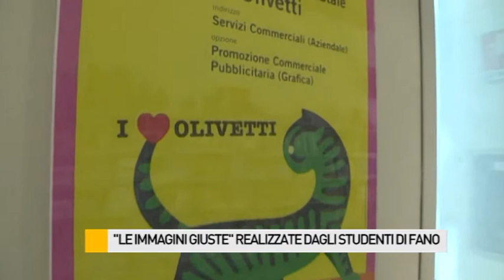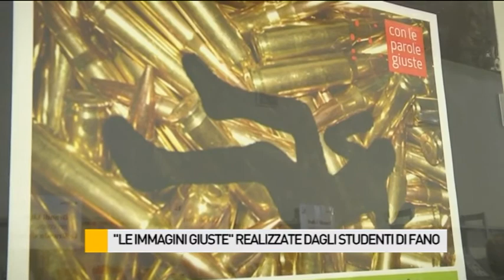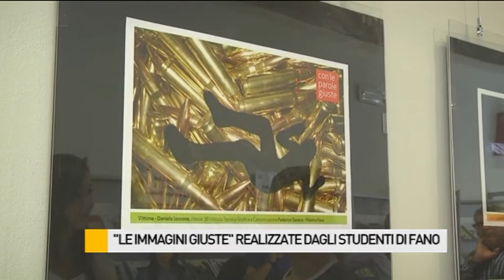"Le immagini giuste" realizzate dagli studenti di Fano